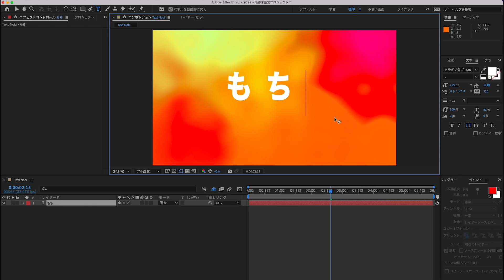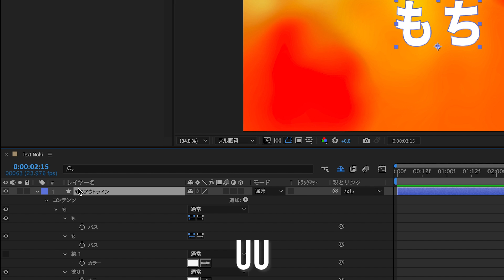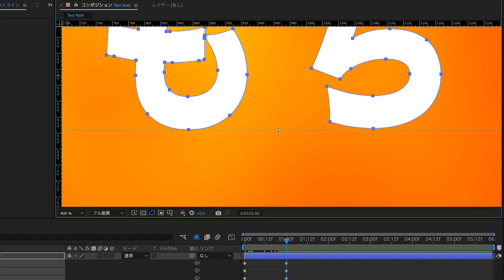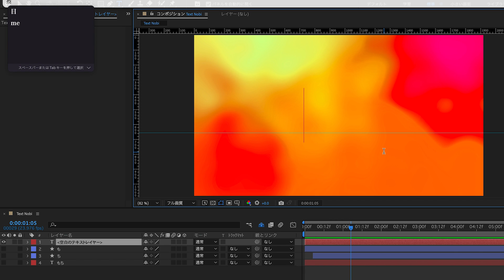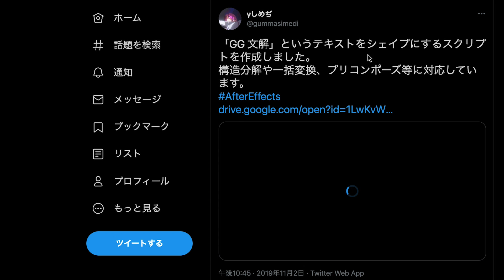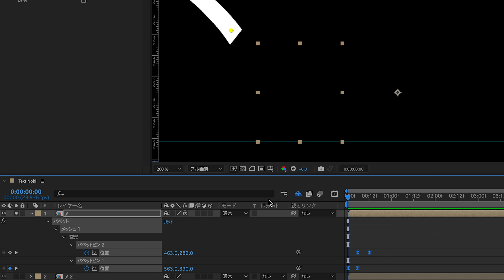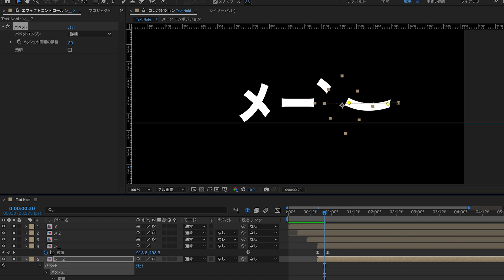伸びるテキストアニメーション / After Effects CC2022 使い方講座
📘【チャプター】
0:00 内容紹介
0:19 テキストを準備
0:50 テキストからシェイプを作成
1:13 伸び文字アニメーション
3:08 テキストを分解する
4:15 パペットピンツールで伸ばす

📕参考書籍